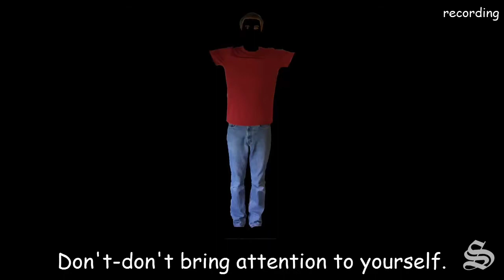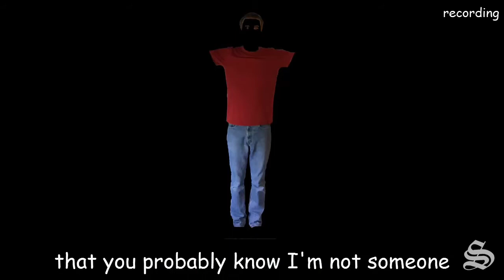Baldi's Basics: The Secret Ending but the Dialogue is Actually Understandable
For convinience. And for RIDING ON THE TRENDS!
THE TREEEEEENNNNNDS! I MUST CATCH THE LORE WHILE IT'S ALIVE! I WILL MAKE THEORIES ABOUT-

...Nah who am I kidding Baldi's Basics doesn't have lore. Guys, despite the actual game being quite frightful, it was kinda made as a one-shot joke for a competition. The alternate ending is likely a jab at horror games that bring in ARG elements for the funsies (or LORE).

Please don't get too crazy with the silly theories about this silly game. Baldi's Basics is kind of a shitpost. I mean, why do you think the blackboards have stuff like:
"Insert Lore Here" and "Look! A Homestar Runner Reference!" on them? 'Cause why not?

And there's already bloody shipping-

Ah bloody heck, it was inevitable that this game will eventually develop "that" sort of fanbase. Fanbase-hopping, I tell ya! Please don't pressure mystman12 too much about the game. Let him do as he pleases.

Anyway Baldi's Basics is a funny game have a good whatever bye.

Thanks to Salvage for the subtitles!
My voice belongs to me!
And Baldi's Basics belongs to mystman12!